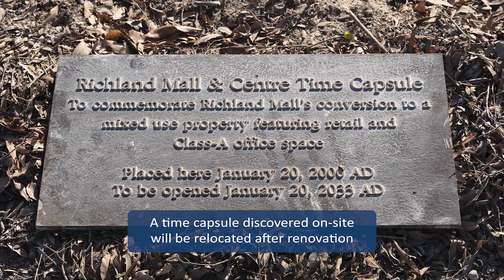Demolition Begins at Richland Mall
Crowds gathered to watch the first stages of demolition at Richland Mall in Forest Acres on March 20, 2024.